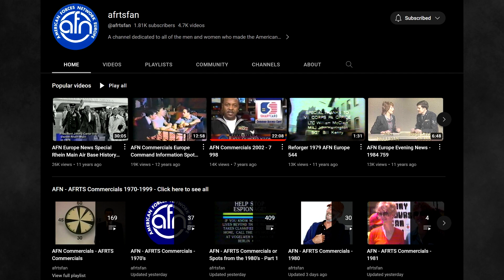Weird AFN Commercials: What Is The American Forces Network?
The American Forces Network, or AFN, had a lot of really bizarre, low budget commercials.  Today I'm sharing a few of my favorites and explaining how these commercials came to be!